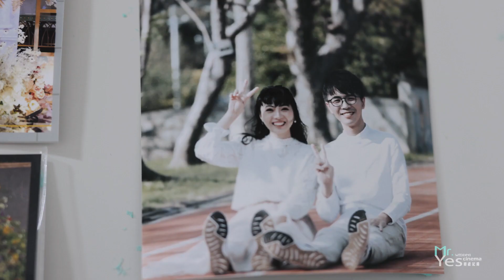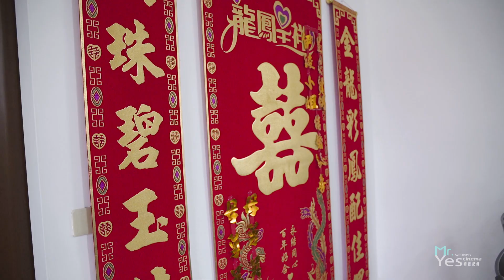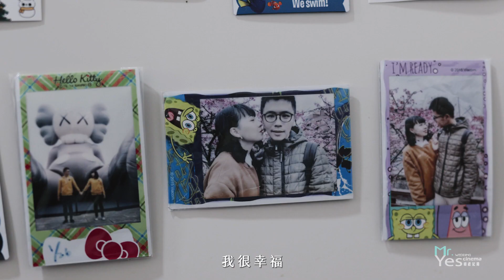民生晶宴會館|婚禮錄影|婚錄推薦|海外婚禮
──親愛的，謝謝你完成了我的夢想。
──六年間我們走過風風雨雨，妳一直陪著我不離不棄。
相知相惜的兩人決定攜手白頭，是人間最美麗的風景。

透過Yes先生對時光的紀錄，LEON與GIGGLE將愛的喜悅分享給眾人。
隨著SDE快剪快播的節奏，踏上幸福的旅程。

「我相信未來的三十年、五十年，我們也可以相互扶持成為彼此的避風港。」

「無法想像沒有你的每一天要如何度過．．．我知道，有你伴我走過往後餘生我很幸福。」

拜別時刻，兩代間的情感交融讓人動容，真愛連結家庭，生生不息。
挽著彼此的手，步往紅毯的彼端，今明相連，恆堩四季，一起變老。

動態錄影：YES先生專業錄影團隊   首席攝影師
平面攝影：The Stage / 美式婚禮婚紗攝影團隊  Jim
彩妝造型：薇薇
婚紗禮服：LinLi Boutique 林莉婚紗
婚宴場地：民生晶宴會館

MB01YCMVRPMQYEL